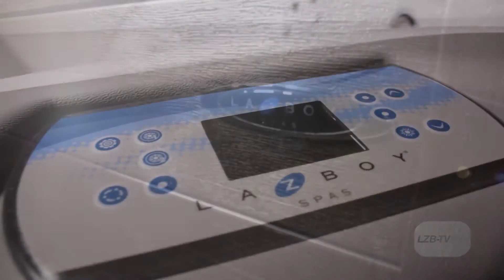Hot Tubs - La-Z-Boy Spas - Warehouse Guys London Ontario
Warehouse Guys is London's La-Z-Boy Hot Tubs Authorized Dealer!

We’re also London Ontario’s go to for;
Kitchen Cabinets & Kitchen Renovations
Bathroom Vanities & Bathroom Renovations
Hot Tubs & Swim Spas
Swimming Pools